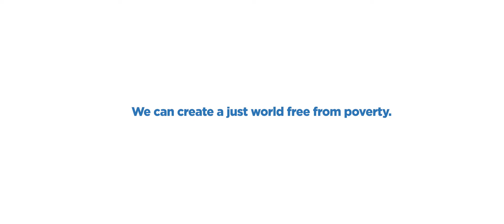Comic Relief US - Join the Movement to End Poverty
At Comic Relief US we’re serious about ending the vicious cycle of poverty that traps families for generations. We invest in programs that help people put poverty in their past and enable them to provide for themselves, their families and future generations. Learn more about our work, and join our movement to create a future where all children have the same opportunities to learn, grow and thrive.